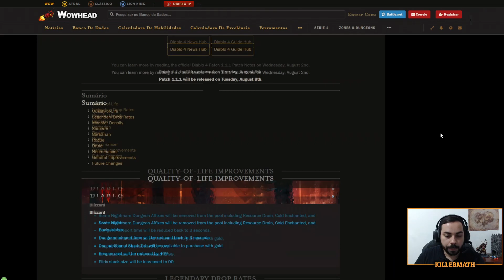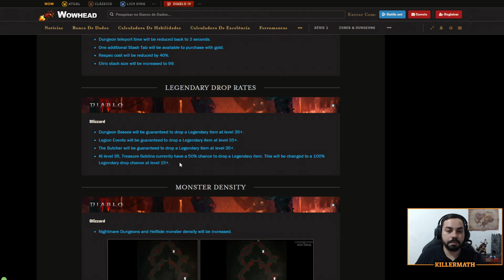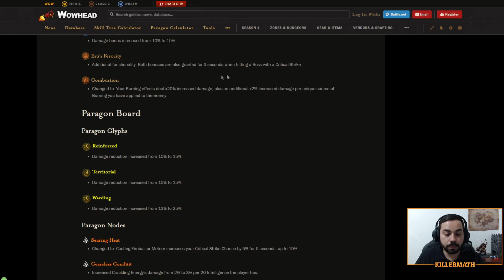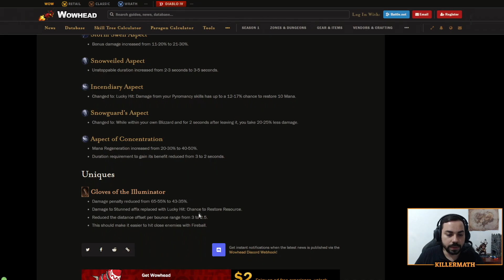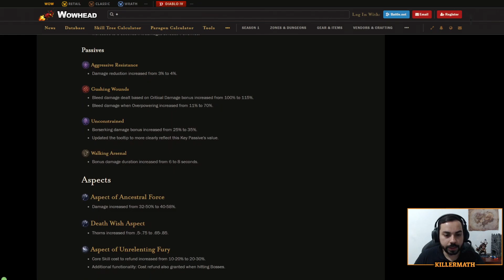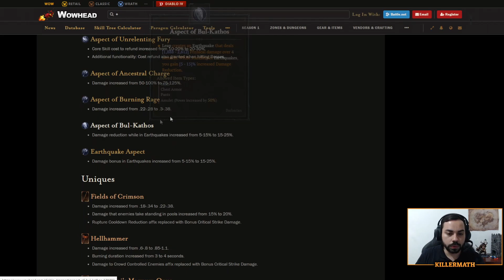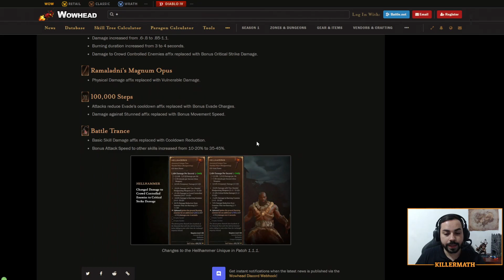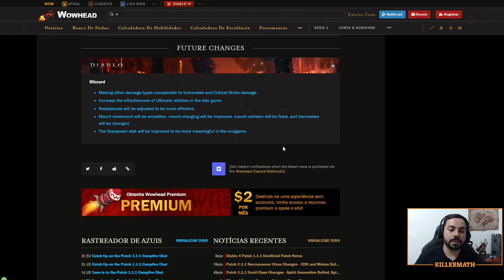MUITOS BUFFS! Novidades do Patch 1.1.1 - Diablo 4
Salve ladinos!

Confiram nesse vídeo,  as novidades do Patch 1.1.1 em Diablo 4! Tivemos MUITOS BUFFS!